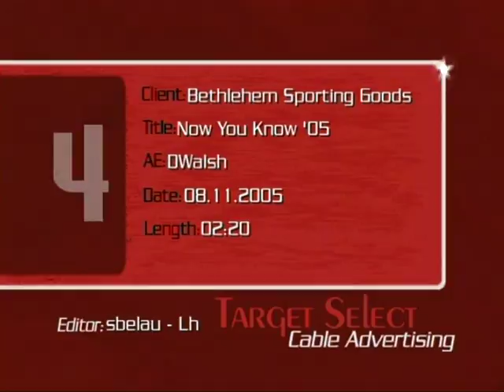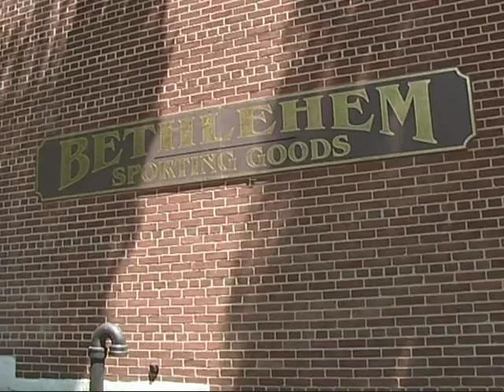Now You Know - "The Move"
Aired Originally on LVTV, this video chronicles the move from our original location on Fourth Street in Bethlehem to our current location on Monocacy Street in 2005.